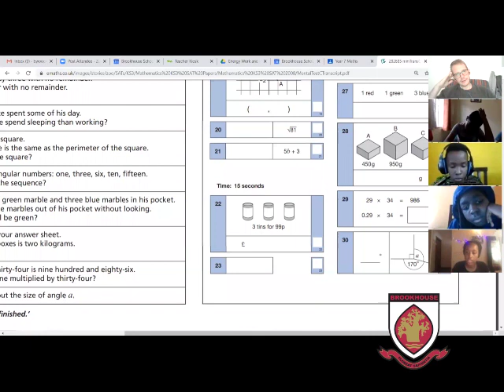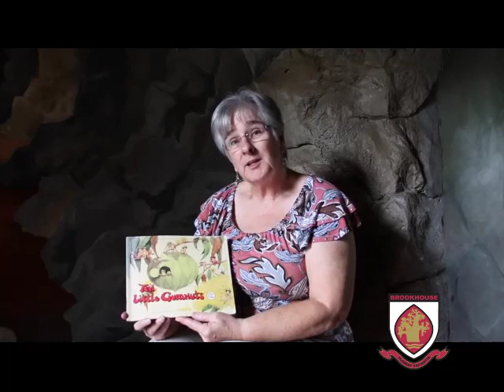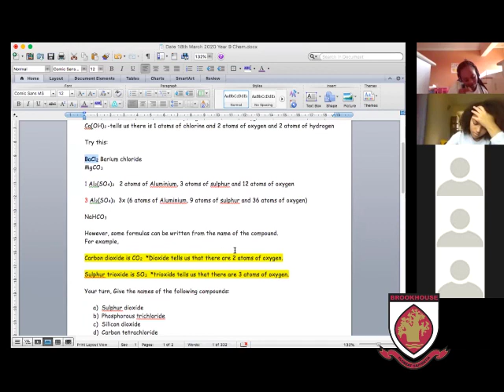Brookhouse does virtual week one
A highlight of week one when Brookhouse began virtual learning